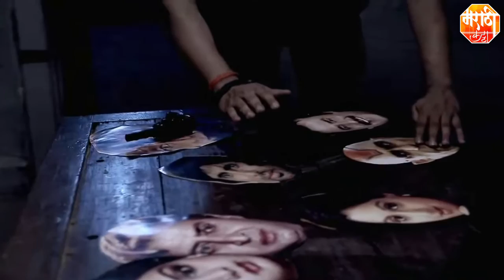Chaurya Official Teaser 2